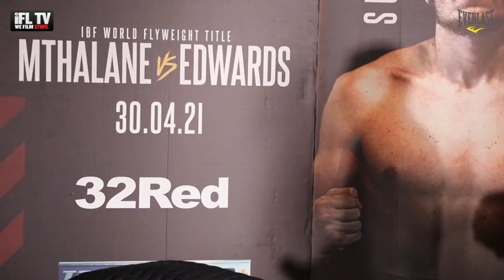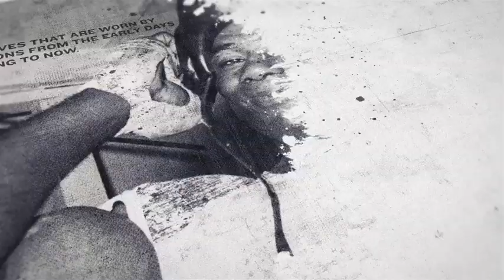WILL THE UK HAVE A NEW WORLD CHAMPION? - MORUTI MTHALANE v SUNNY EDWARDS FULL WEIGH-IN / WORLD TITLE